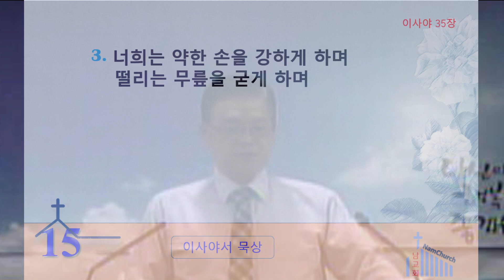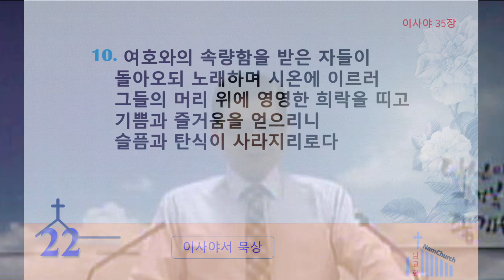여호와의 영광을 보리라(8월 29일 새벽기도회(이사야 35장 1절~10절))[악보 찬양]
이사야 35장 1절~10절
여호와의 영광을 보리라